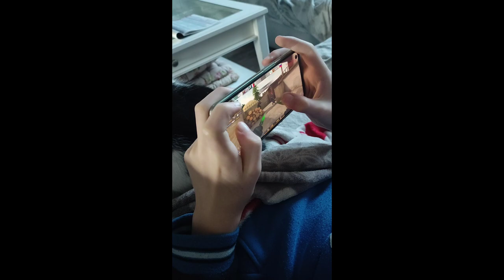Buying Dream Knife for My Brother 💸🙃❤️ | Standoff 2 0.22.1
Standoff 2:
                    ID: 60965179
                    Hours: 1800
                    Top Rank: Elite
                    Fingers: 3

Settings:
                    Sensitivity: 2.30
                    Scope sens: 1.70
                    Acceleracion: 0.73